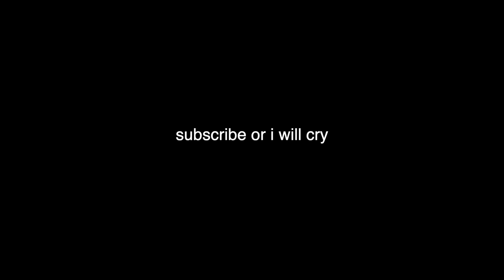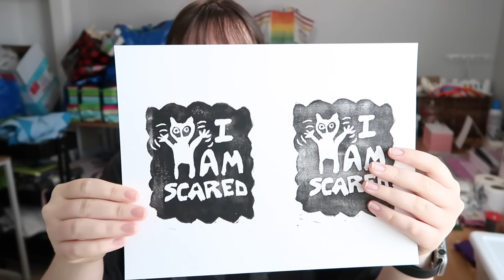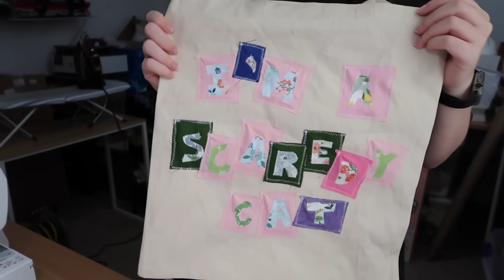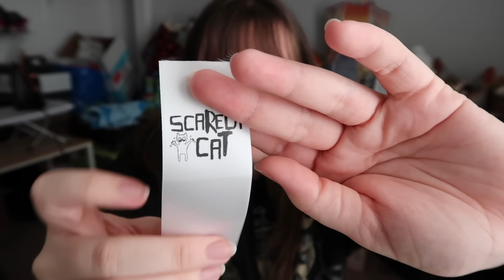I’m leaving Etsy